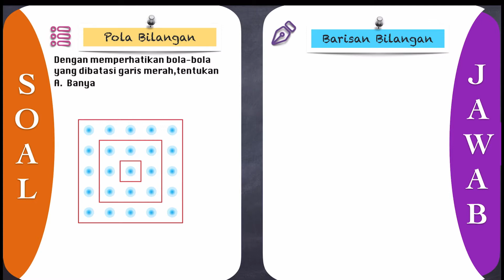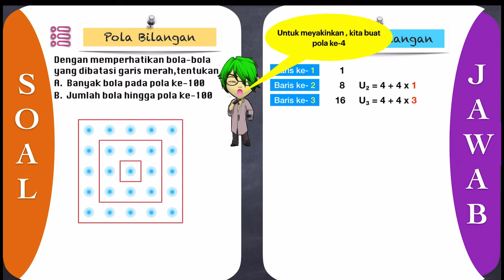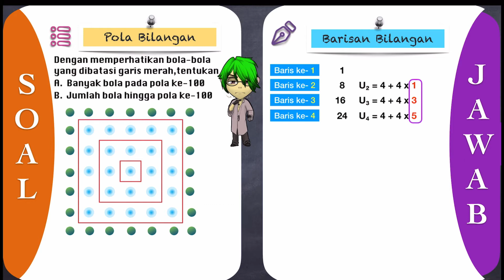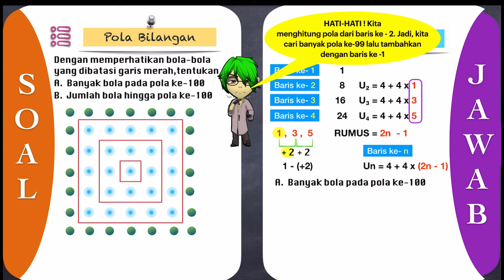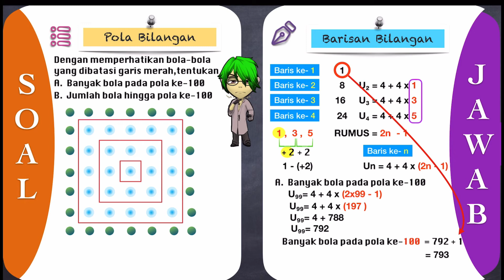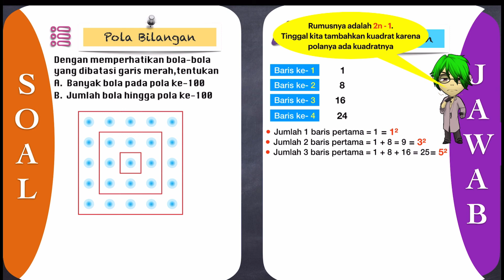🔴POLA BILANGAN🔴Dengan memperhatikan bola bola yang dibatasi garis merah tentukan banyak bola pada po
Dengan memperhatikan bola bola yang dibatasi garis merah tentukan banyak bola pada pola ke-100 jumlah bola hingga pola ke -100